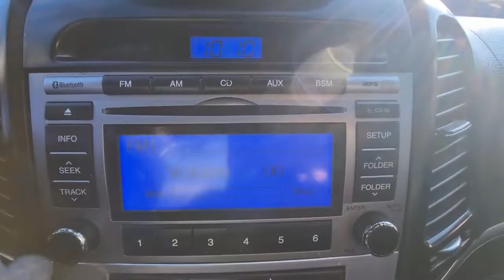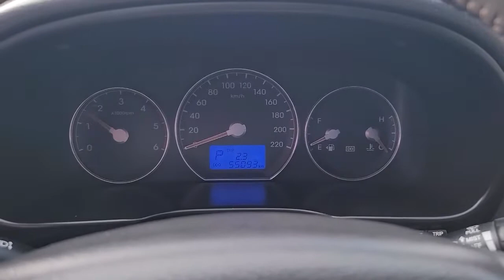SANTAFE KMHSH81UBBU677430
Autoleader